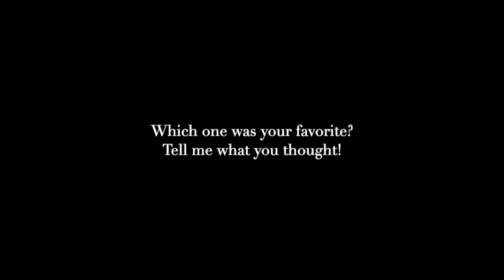Anna Karenina | Karenin warns Anna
It's Anna Karenina day! This is part five of the series. The relevant passage from the book will be posted in the comments below. As always, I hope you enjoy the comparisons!

0:00 Intro
0:04 Anna Karenina (1948) with Vivien Leigh and Kieron Moore
3:55 Anna Karenina (1967) with Tatyana Samoylova and Vasily Lanovoy
9:24 Anna Karenina (1977) with Nicola Paget and Stuart Wilson
17:54 Anna Karenina (1997) with Sophie Marceau and Sean Bean
19:39 Anna Karenina (2012) with Keira Knightley and Aaron Taylor-Johnson
21:52 Anna Karenina (2013) with Vittoria Puccini and Santiago Cabrera
23:58 Anna Karenina (2017) with Elizaveta Boyarskaya and Maksim Matveyev
28:47 Outro